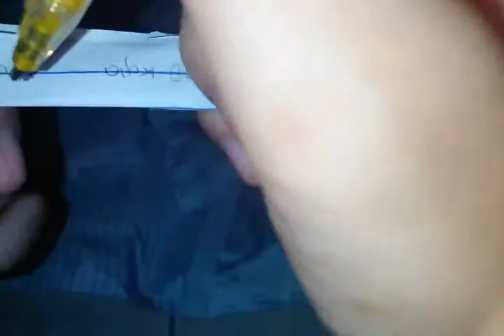Opening fan mails epesode 1